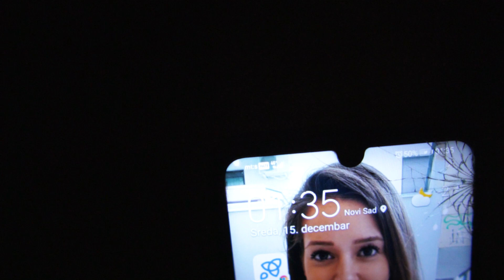Stavio me na trening sa strujom. vlog 815